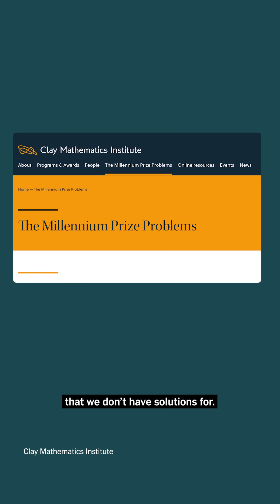Will A.I. Finally Crack a Millennium Prize Problem in 2026?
On the "Hard Fork" podcast, the hosts Kevin Roose and Casey Newton discuss Kevin's high-confidence 2026 prediction that an A.I. company will solve one of the Millennium Prize Problems.